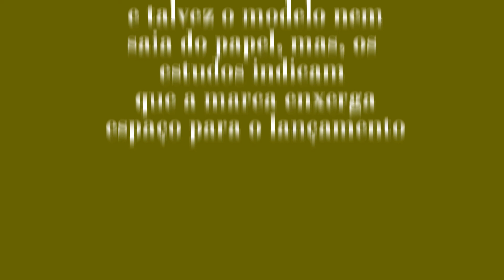NOVO FIAT UNO SEDAN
UNO SEDAN |  Estou atrás de novas informações sobre o projeto, mas, como diz o ditado "Onde há fumaça, há fogo"... Será que veremos a volta do Premio? Sei não heenn !!!